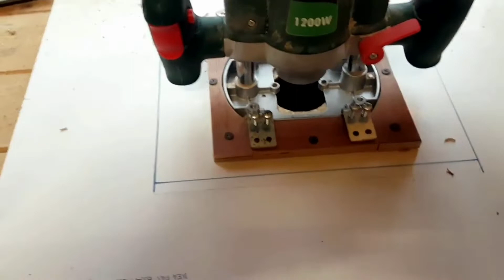Как сделать стол для фрезера своими руками 1 часть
Привет всем!В связи с ужасной нехваткой свободного времени,ВСЕ видео с моего второго канала постепенно перекочуют на мой основной канал "Сергей Владимирович".Не удивляйтесь,если встретите видосик,который уже был на другом канале,а просто поставьте лайк :):):) Спасибище всем за поддержку! Как сделать стол для фрезера своими руками 1 часть